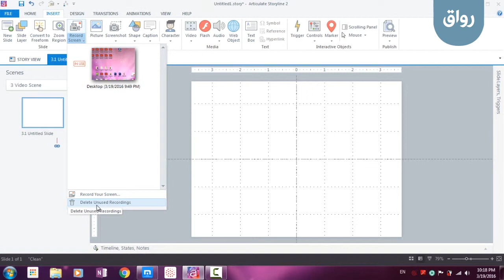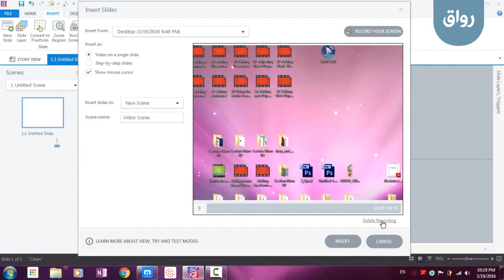رواق: مدخل إلى استخدام Articulate Story Line 2 في تصميم وإنتاج البرمجيات التعليمية - 3 - 20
رواق: مدخل إلى استخدام Articulate Story Line 2 في تصميم وإنتاج البرمجيات التعليمية
المحاضرة الثالثة، الجزء العشرون: مهارة رقم (062): حذف التسجيل